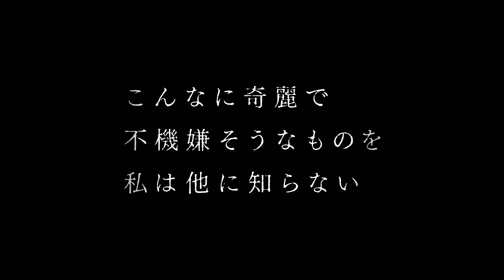映画『銃2020』予告編60秒 2020年7月10日(金) TOHOシネマズ 日比谷ほかにて全国ロードショー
全員クレイジー!? 狂気が覚醒する。

芥川賞作家・中村文則の処女作「銃」の映画化『銃』（2018年）から2年。
中村自身が初の脚本を担当し、新たな視点で描かれた『銃2020』がいよいよ公開。
映画界レジェンドの奥山和由が企画・製作、また昨年話題を独占した『全裸監督』の
総監督を務めた武正晴監督がメガホンをとった。

主人公の東子を演じるのは、日南響子。
彼女を取り巻く出演者には、佐藤浩市、加藤雅也、友近、吹越満など、
演技派豪華俳優陣が揃う。

銃に魅了された女が迎える結末は?

2020年7月10日（金）TOHOシネマズ 日比谷ほかにて全国ロードショー！

出演　 日南響子   加藤雅也  友近   吹越満   佐藤浩市
　　　 リリー・フランキー（友情出演）　村上虹郎

企画・製作：奥山和由
原案：中村文則
監督：武正晴
脚本：中村文則・武正晴
製作：吉本興業
企画：チームオクヤマ
制作プロダクション：エクセリング
配給・宣伝：KATSU-do